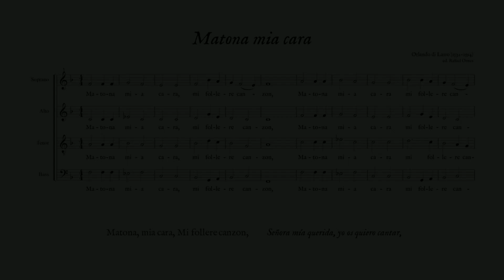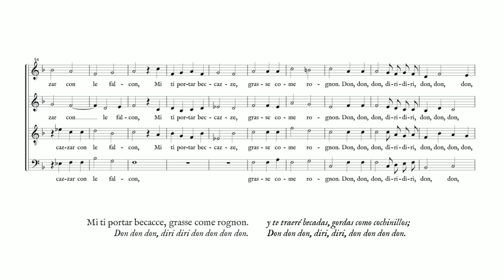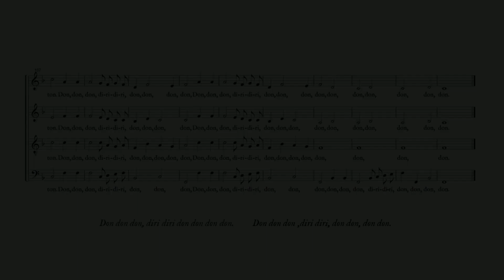Orlando di Lasso: Matona mia cara (Ensemble Origo, Eric Rice)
Matona mia cara

Libro de villanelle, moresche et altre canzoni
Paris, Adrian le Roy & Roberto Ballard, 1581

Ensemble Origo
Eric Rice, director